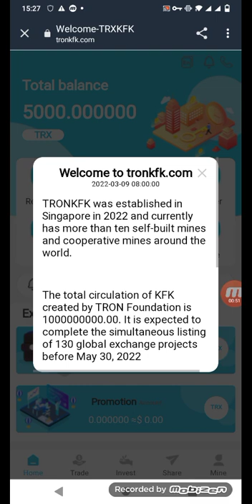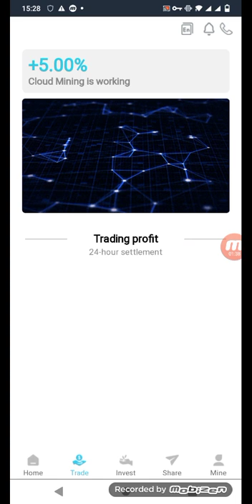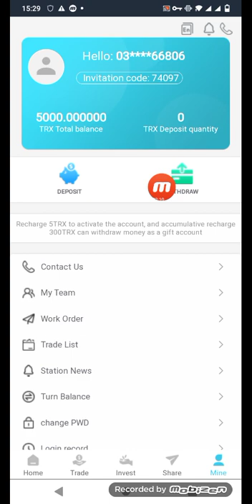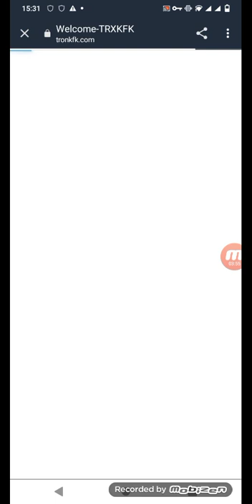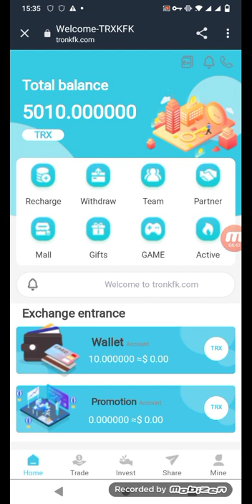New Tron TRXKFK.com account create website 2022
In 2022, the best cloud mining investment and wealth management platform in the whole network will give you the most stable and long-term investment and wealth management plan!

1. Cloud mining investment: basic account is recharged and can be withdrawn every day. The higher the accumulated recharge amount, the higher the daily withdrawal ratio. After the basic account is opened, you can get 10% mining income and up to 10% withdrawal every day.??? Withdraw cash every day and make money easily at home!
Cumulative investment of 5trx to 5,0000trx, 5% cash withdrawal per day
Cumulative investment of 5,0001trx to 50,0000trx, daily withdrawal of 6%
Cumulative investment of 50,0001-100,0000trx, 7% can be withdrawn every day
Cumulative investment of 100,0001trx to 500,0000rx, daily withdrawal of 8%
Cumulative investment of 500,0001trx to 1,000,0000trx, 9% can be withdrawn every day
Cumulative investment of more than 1000,0001trx, 10% can be withdrawn every day
2. Earn income by sharing links. For example, if your first-level user recharges 10,000TRX, you can get 1,300TRX as a commission reward, and the first-level commission return rate is 13%.
If your secondary user deposits 10000TRX, you can get 600TRX commission reward, and the secondary commission return rate is 6%.
Your third-level user can get 300TRX commission reward by depositing 10000TRX, and the commission return ratio is 3%.
The maximum share of the commission rebate percentage is 22%.
3. Invest regularly. In regular investment, you can choose a period suitable for your investment, and different periods will generate different mining income.
The cycle is 3 days, the income ratio is 2%, and the investment limit is 5TRX-500TRX
The cycle is 15 days, the income ratio is 3%, and the investment limit is 5TRX-500TRX
The cycle is 60 days, the income ratio is 6%, and the minimum investment amount is 500trx
The cycle is 90 days, the income ratio is 7%, and the minimum investment amount is 500trx
The cycle is 180 days, the income ratio is 8%, and the minimum investment amount is 500trx
The cycle is 365 days, the income ratio is 15%, and the minimum investment amount is 500trx
Principal and profit can be withdrawn in one lump sum at the end of the cycle
Welcome to join our company and you will become a millionaire.